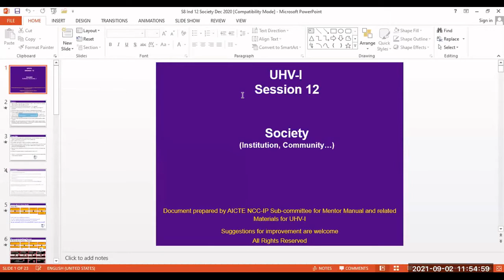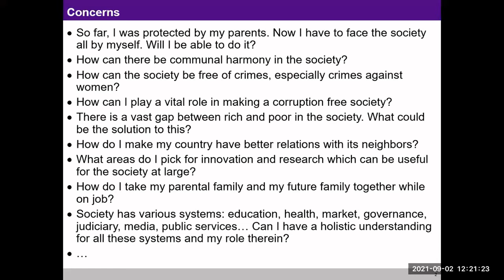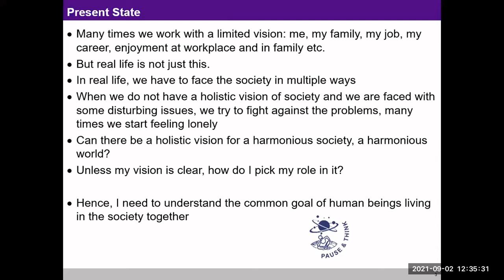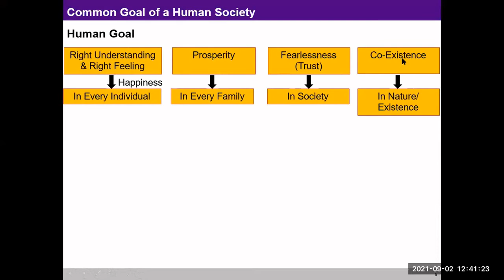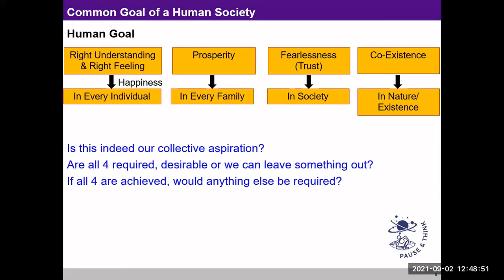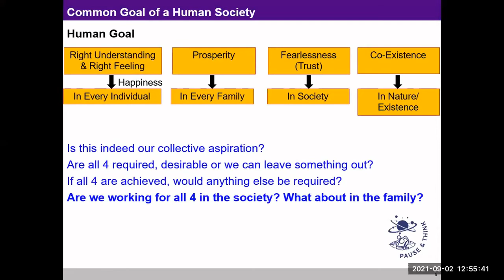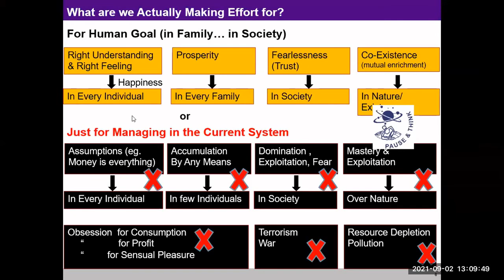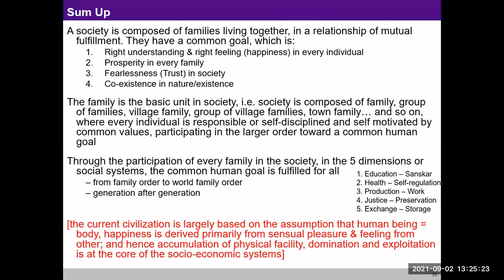IND 12 Society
How to conduct IND 12 - Society